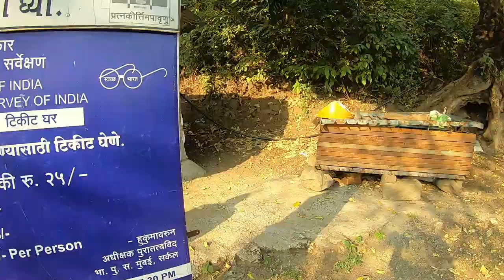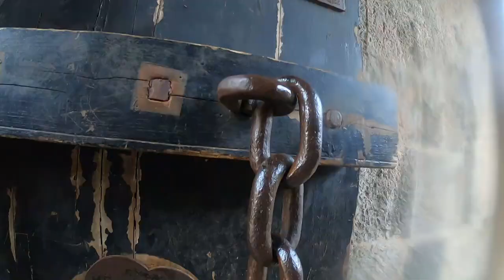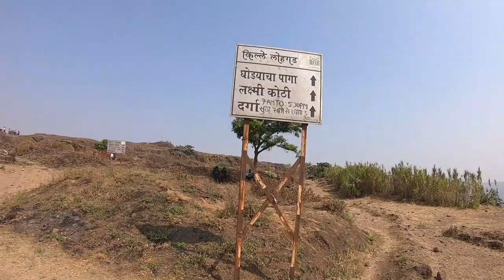लोहगड किल्ला | Lohgad Fort History | संपूर्ण गडाची माहिती | Lohgad Fort Trekking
Lohagad ("Iron Fort") is one of the many hill forts of Maharashtra state in India. Situated close to the hill station Lonavala and 52 km (32 mi) northwest of Pune, Lohagad rises to an elevation of 1,033 m (3,389 ft) above sea level.[1] The fort is connected to the neighboring Visapur fort by a small range. The fort was under the Maratha empire for the majority of the time, with a short period of 5 years under the Mughal empire.

Lohagad has a long history with several dynasties occupying it at different periods of time: Satavahanas, Chalukyas, Rashtrakutas, Yadavas, Bahamanis, Nizams, Mughals and Marathas. Chhatrapati Shivaji maharaj captured it in 1648 AD, but he was forced to surrender it to the Mughals in 1665 AD by the Treaty of Purandar. Shivaji recaptured the fort in 1670 AD and used it for keeping his treasury. This fort was used to keep the loot from Surat. Later in Peshwa time Nana Phadnavis used this fort for living for some time and built several structures in the fort such as a big tank and a step-well. The lohagad fort also has caves on its south side facing Lohgadwadi.

Lohagad is part of the Western Ghats. It rises to an elevation of 1,033 m (3,389 ft) above sea level, and is located to the southwest of the larger Visapur fort. The range divides the basins of the Indrayani river and Pavana lake. Lohagad overlooks the Pavana reservoir, located to the south of the mountain. The hill extends to the northwest to a fortified spur, called Vinchukada (Scorpion's tail) because of its resembling shape. The four large gates of Lohagad are still in good condition and reasonably intact.

During the monsoon, the top of the fort is covered with mist and clouds and becomes particularly wet with growing moss. The roads and trails leading to the hill are quite slippery at this time of the year and precautions are necessary to be taken while venturing the routes.

Lohagad fort can be accessed by various modes of travel. The nearest airport is the Pune International Airport. The proposed Navi Mumbai International Airport will serve as the nearest airport in the coming future.

The nearest train station is Malavli, which can be accessed by suburban trains between Lonavala and Pune. The nearest major train station is Lonavala, on the Mumbai-Pune railway line. Lohagad is connected by the Mumbai-Pune Highway and can also be accessed from Paud via Kolvan and Dudhiware Khind for all vehicles.

People can also hike all the way to the fort. Bhaja Caves is on the way to Lohagad if a small diversion is taken. This walk is a particular favorite of trekkers, especially in the monsoon season. It is a simple, very scenic and pleasant trek and the distance from Malavli and Lohagad can be covered in around two hours. A tar road exists all the way to the top from Malavli station and one can hire a tempo or cab to the top. The best season to visit the fort is in the monsoons. It is absolutely safe and many vendors selling onion fritters and lemonade are present by the roadside. One can cut across the hills as well. However, it is not recommended to play in the waterfall as there is a risk of slippage and injury. The fort has around 350 steps from the base, and it is not advisable to take a personal car as the road is single lane, steep and in bad condition.

A variety of birds and insects can also be spotted in these hills.